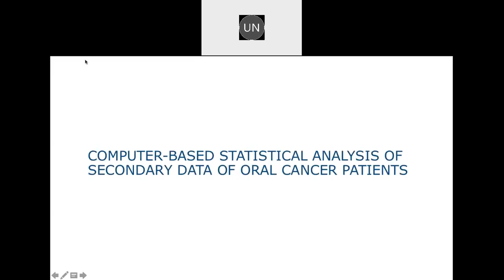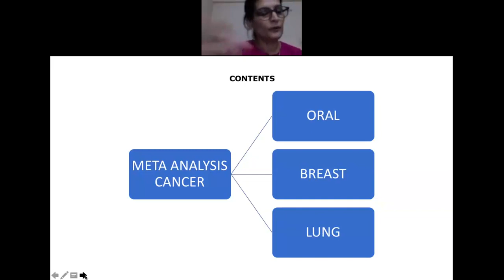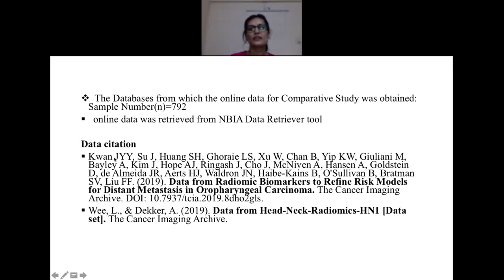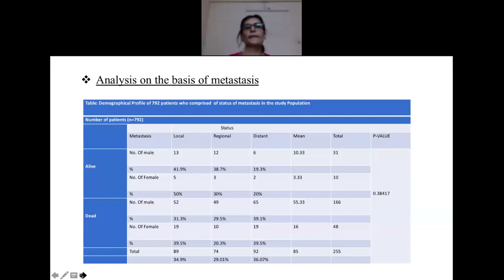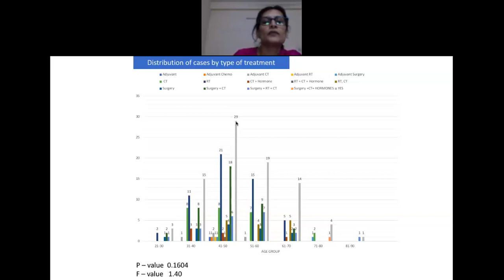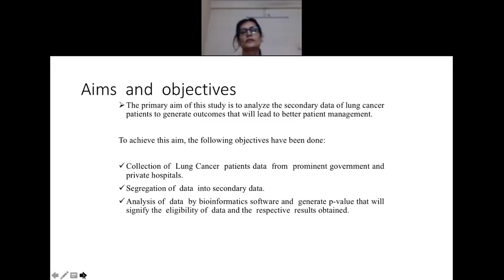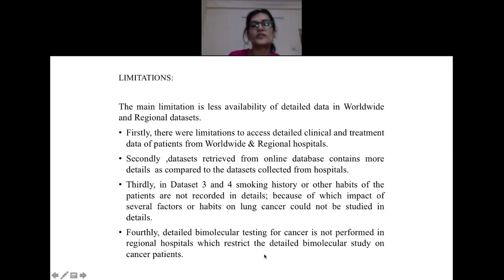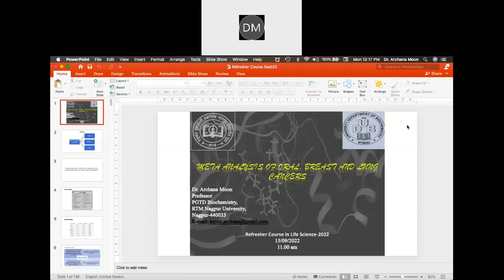Dr. Archana Moon: 5th September 2022